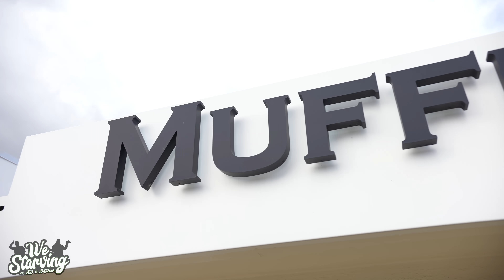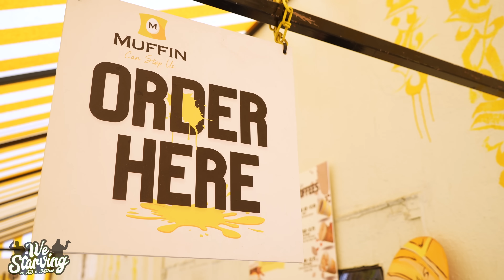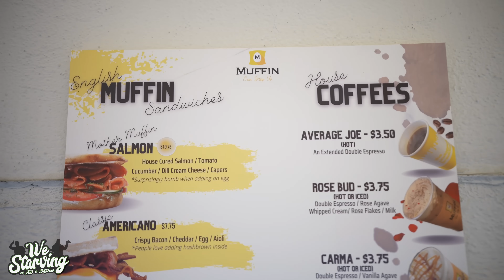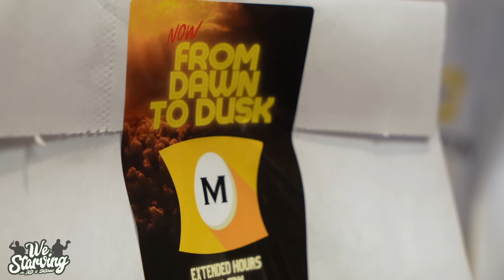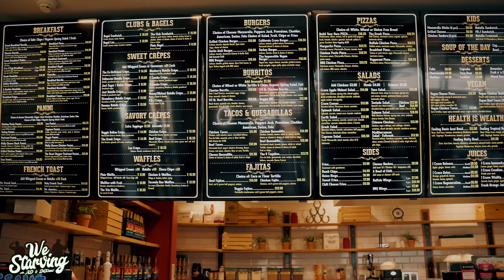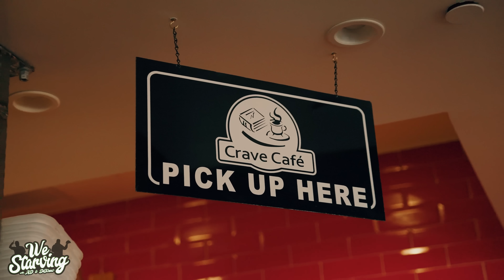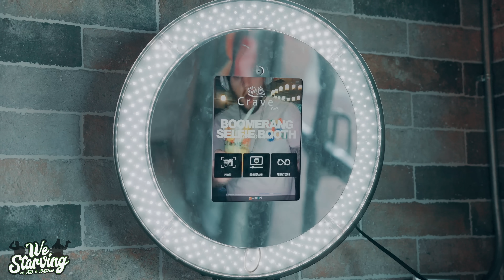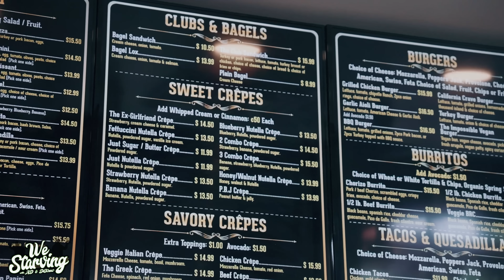Craziest Breakfast Pizza Vs The Best Breakfast Sandwich In L.A!!